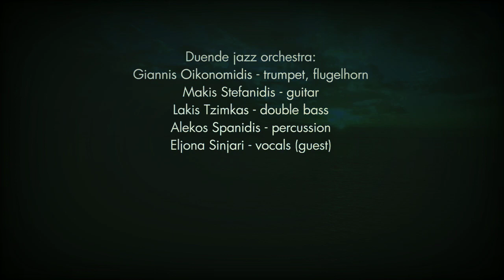Nature Boy - Duende Jazz Orchestra & E. E. Sinjari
Duende Jazz Orchestra & Eljona Eleni Sinjari
at Levante Jazz Festival - A Music Bridge between Italy and Greece.
Yannis Oikonomidis - Trumpet
Makis Stefanidis - Guitar,
Lakis Tzimkas - Double bass,
Alekos Spanidis - Percussion,
Eljona Eleni Sinjari - Vocals (guest)

Video art:
Angelina Voskopoulou “Experimental film, Exogenesis part 1&2 - The heart in our mind”
 (curator: Filia Milidaki - Eye’s Walk Digital Festival)

Directed by : Grigoris Apostolopoulos
Edited by : Evangelos Moliviatis,  Aris Chalimas
 Cameras : Yannis Agelakis, Zois  Antonis, Aris Chalimas
Drone : Sakis Gioumpasis
Stage manager : Kallia Kerameos
Sound Technicians : Triantafyllos Zahariadis, Christos Papazoglou
Lighting Technician : Aggelos Teneketzis
Stage crew : Ian Tshomelidze

Special thanks to Artistic director of Levante Jazz Festival (Greek part) : Panagiotis Kountouris
and to Production manager : Maria Rodokalaki